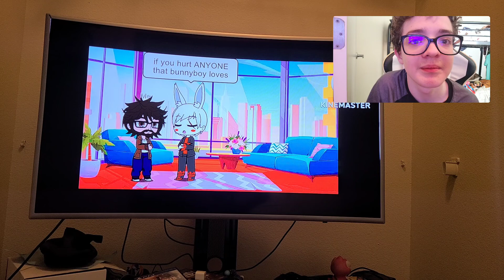cdog react to 4 way disaster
good job bunnyboy on this you did good on not simping over my girlfriends